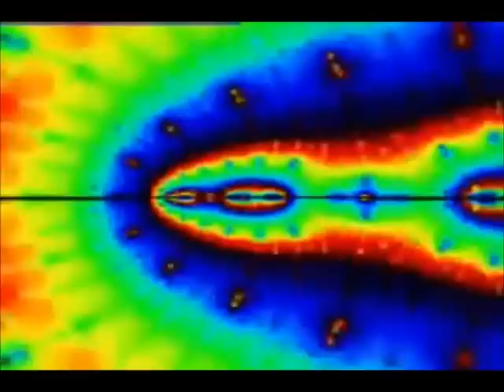Toka-Tropika-Tokally Tropikal video.wmv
Toka and Blakkat team up for this monster jam, 3rd release on Bosh records
 (cat no. bosh1203)
released 1999